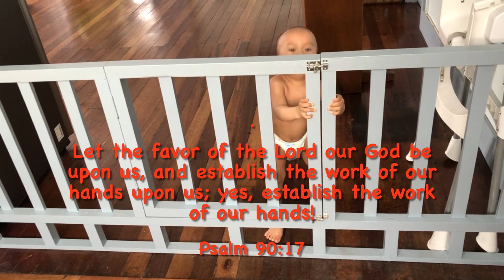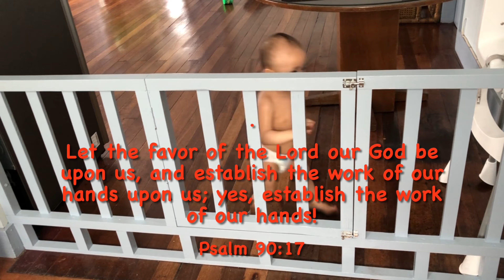DIY Childproofing: How to Make a Baby Gate | MelYan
Showing in this video another childproofing or baby proofing idea at home. Daddy Mel is glad to share how to make a DIY baby gate that can help keep our baby out of harm's way (in the kitchen) and give us peace of mind. Since we strictly don’t let other people get inside our house during this pandemic, daddy Mel takes this opportunity to learn new skills. Moreover, we can save some bucks when we DIY.😉

REMEMBER! - Childproofing will help make your home safer and is an ongoing process. Supervising your baby is the best way to prevent injuries.

We appreciate your suggestions and thoughts about our videos. Just leave them on the comment section down below.

Love&prayers,
MelYan ♥️